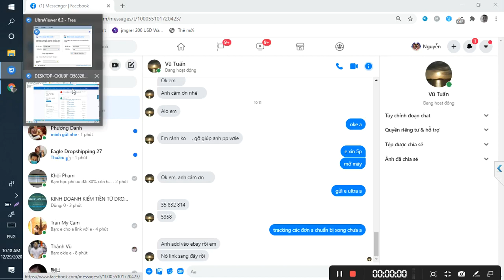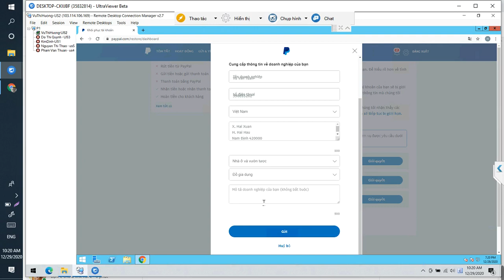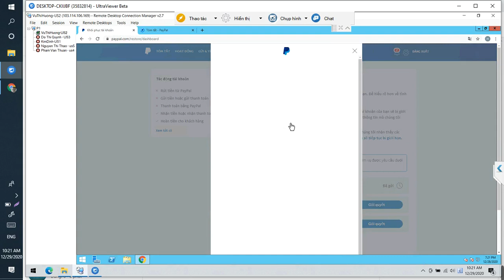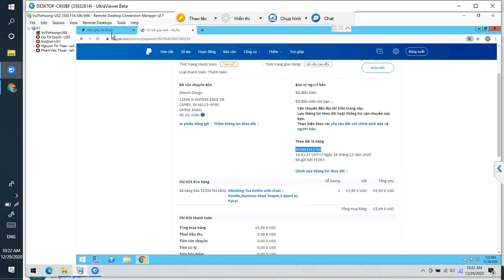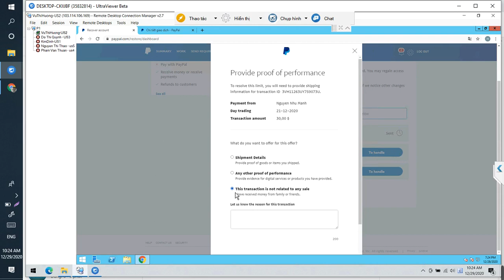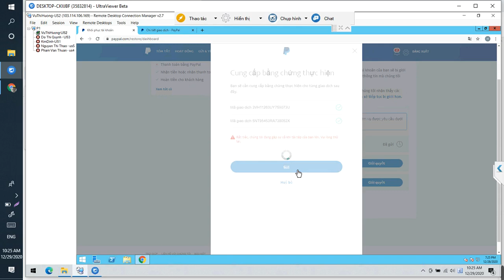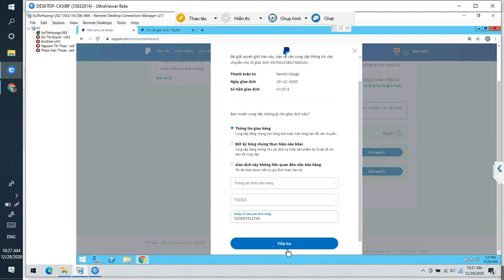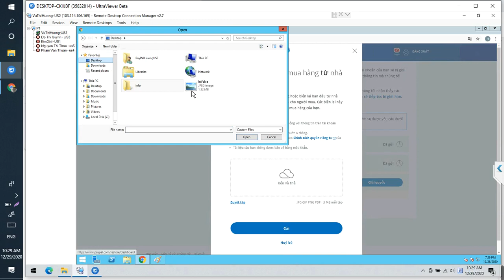03 2 Hướng dẫn chi tiết và hiệu quả để khắc phục mọi vấn đề với tài khoản PayPal của bạn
Trong video này, chúng ta sẽ cùng nhau tìm hiểu cách giải quyết các vấn đề liên quan đến tài khoản PayPal một cách tỉ mỉ và hiệu quả. Hãy cùng tôi đi qua từng bước hướng dẫn để khắc phục mọi vấn đề và đảm bảo rằng tài khoản PayPal của bạn luôn hoạt động suôn sẻ.

Tài khoản PayPal, Vấn đề tài khoản PayPal, Hướng dẫn PayPal, Tỉ mỉ tỉ mỉ, Hiệu quả hiệu quả,